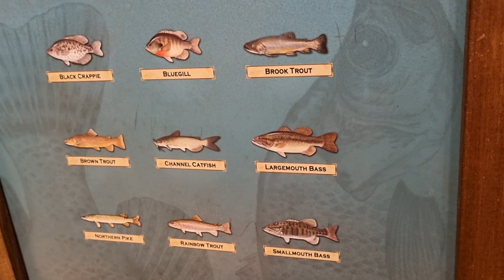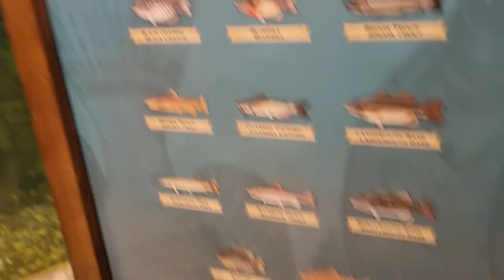Aquarium in Hamilton Shop#aquarium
This is my Telegram channel, which you can join.

Try many of the worlds best mouth-watering
dishes. Welcome to Annie's Cooking Channel